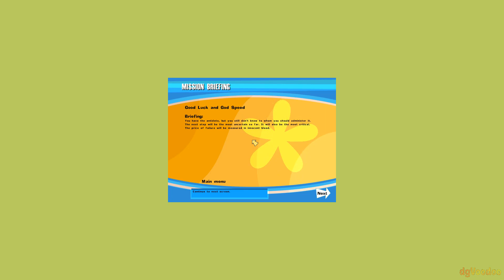No One Lives Forever Series 1/2000 - Low Earth Orbit #46 - Scene 2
Making it to the Top Secret Labs, Archer searches quickly as meteors continue to damage the space station. She finds an antidote sample in a lab room accessed via a turbo-lift, then flees in an Escape Pod moments before the station explodes.